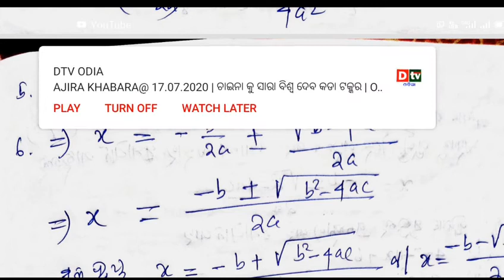ଦ୍ଵିଘାତ ସମୀକରଣ(Quadratic Equations) || Basic Concepts || Class 10th math odia medium || Part 1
ଦ୍ଵିଘାତ ସମୀକରଣ || Basic Concepts || Class 10th math Odia medium part 1
In this video, we explain the Basic Concepts of Quadratic Equations and Solution by Completing the squares. Hope you enjoy it.

Regards
@AGRIJEET official

About: AGRIJEET official is a YouTube Channel, where you will find educational videos in, New Video is Posted Everyday :)